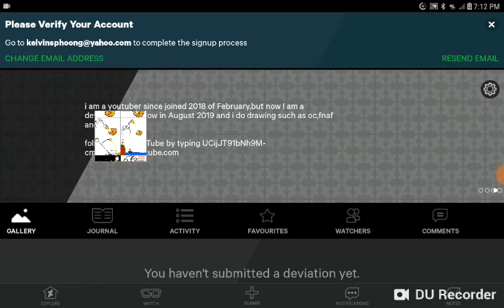My first deviantart account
I had made my first deviantart account in deviantart

The audio your hearing is not mine,this audio came from Lily morgo's yene-times